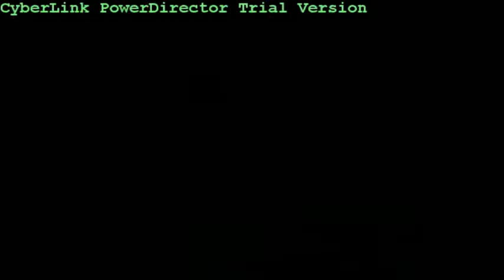tao lang ako kathniel